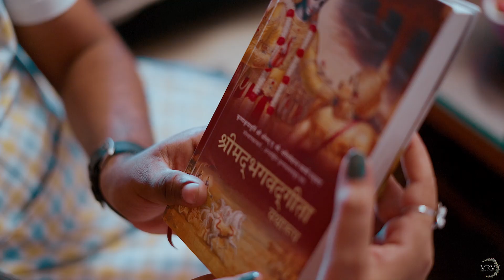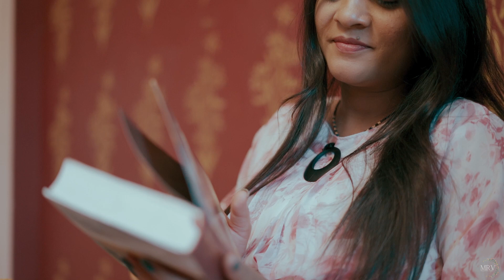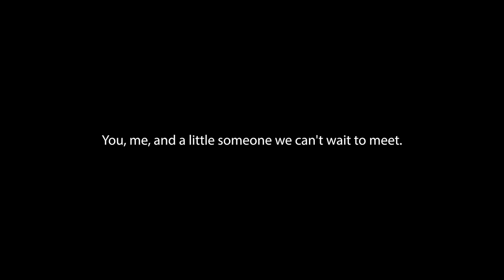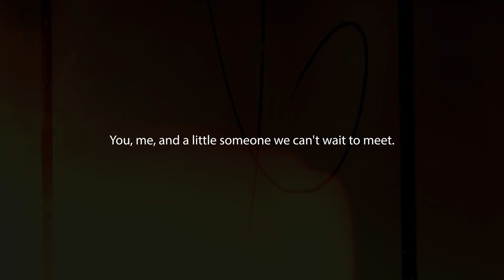Best Cinematic Maternity Shoot 2024 II Meternity Video Shoot II Prakash & Monika II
Cinematic Video Maker, Wedding Photographer, Live Event, Pre Wedding Shoot,
Product Advertisement, Company Pramotions
Conatct For All Photo & Video Work